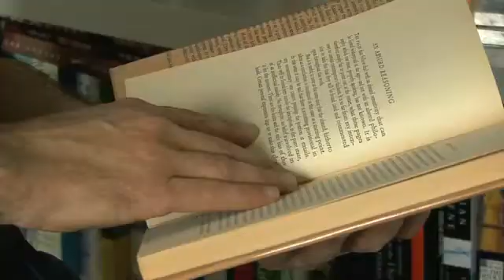SciFri Brian Greene Interview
Brian Greene (born February 9, 1963) is an American theoretical physicist and string theorist. He has been a professor at Columbia University since 1996. Greene has worked on mirror symmetry, relating two different Calabi-Yau manifolds (concretely, relating the conifold to one of its orbifolds). He also described the flop transition, a mild form of topology change, showing that topology in string theory can change at the conifold point. He has become known to a wider audience through his books for the general public, The Elegant Universe, Icarus at the Edge of Time, The Fabric of the Cosmos, The Hidden Reality, and a related PBS television special. Greene also appeared on The Big Bang Theory episode "The Herb Garden Germination."